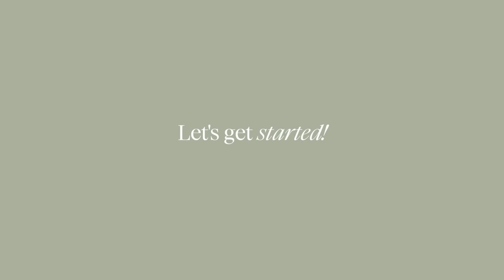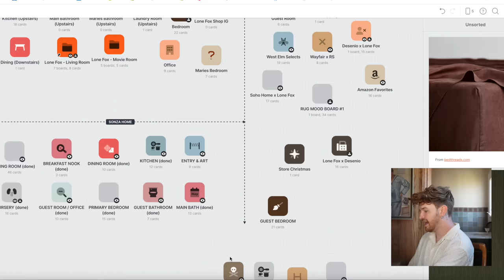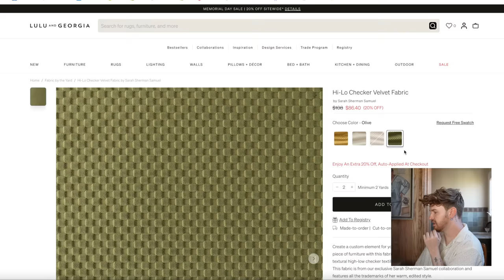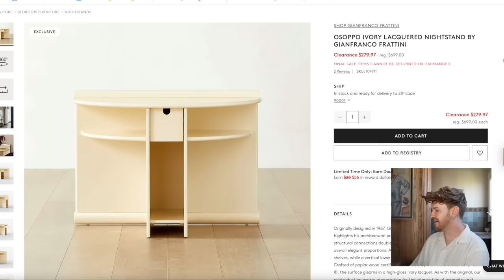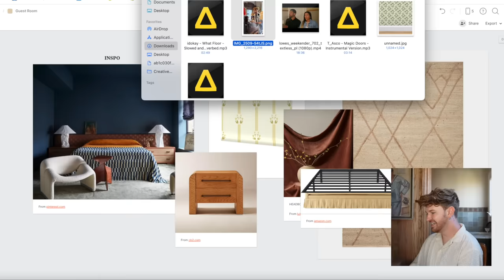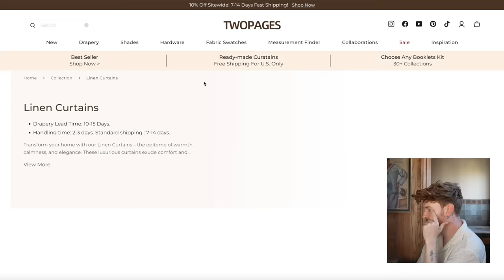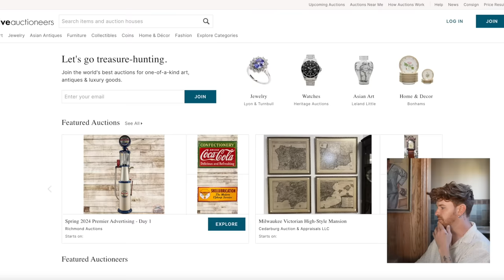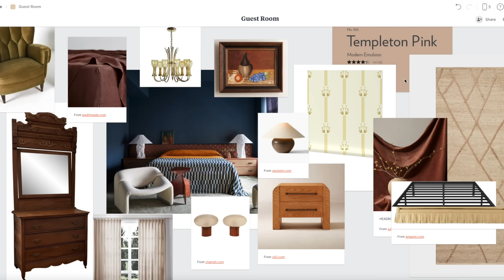GUEST BEDROOM MAKEOVER ✨ Designing, Shopping & Mood-boarding!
I can't believe we are already working on another bedroom just after wrapping up my own! A guest bedroom is a fun space to design because you can either keep it simple and easy or create a vibe unlike the rest of your home! After sharing another video virtually designing and mood-boarding a space, I had so many requests for another. Today we are designing my guest bedroom together!